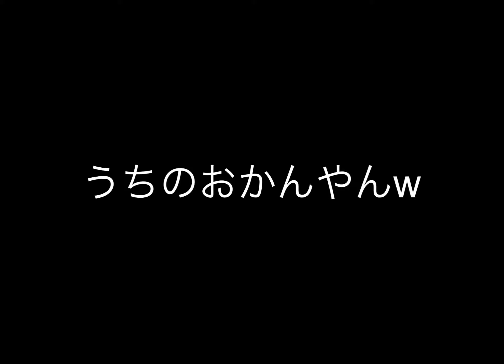【Ark Mobile 】ミッション少しずつ攻略していきまーす#1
アークモバイルやっていくよー。もともとpvpとpvxcでやってたんですがやめたのでとりあえずミッションとダンジョン攻略やっていけたらいいなと思ってますのでお手柔らかに🥺
基本参考にはならないと思いますので笑